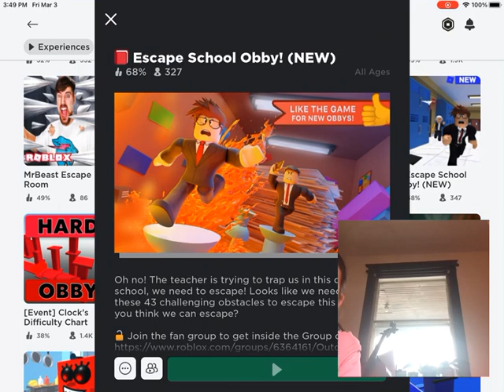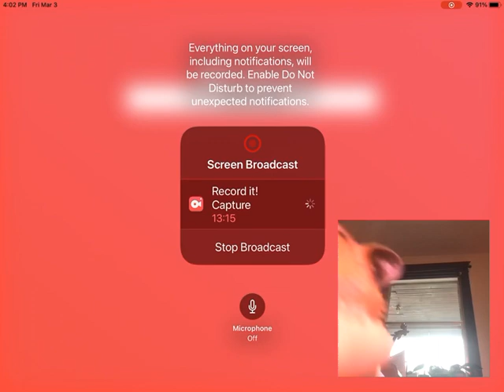My hamster is a pro gamer